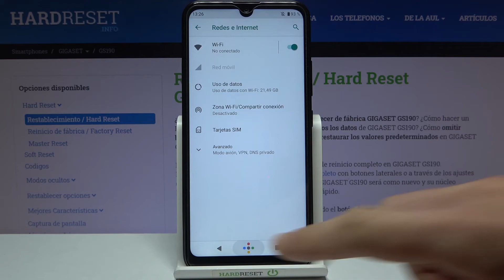Cómo abrir dos aplicaciones en pantalla en GIGASET GS190 - activar pantalla dividida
En este video te explicamos paso a paso cómo usar dos apps en tu celular GIGASET GS190. Si quieres poner dos aplicaciones en la pantalla de tu GIGASET GS190, quédate con nosotros y descubre cómo dividir la pantalla en unos pocos clics.

¿Cómo dividir pantalla en GIGASET GS190? ¿Cómo activar pantalla dividida en GIGASET GS190? ¿Cómo abrir dos aplicaciones en GIGASET GS190? ¿Cómo usar dos aplicaciones al mismo tiempo en GIGASET GS190? ¿Cómo usar dos aplicaciones a la vez en GIGASET GS190? ¿Cómo usar multitarea en GIGASET GS190? ¿Cómo usar pantalla doble en GIGASET GS190? ¿Cómo abrir una aplicación en vista de pantalla dividida en GIGASET GS190?